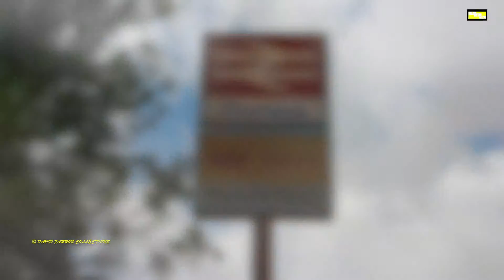Tractors and Traction at NSE "30" 13 & 14 August Finmere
NSE "30" Gala Event Saturday 13th/14th August Finmere